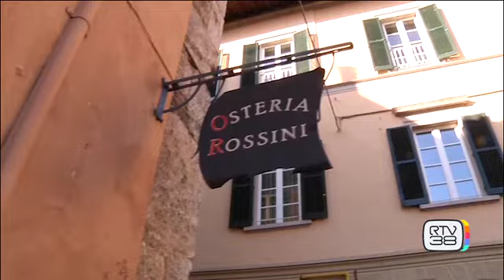IL RIBOLLITO - OSTERIA ROSSINI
Protagonisti della puntata sono i "Maccheroncini ai 3 cavoli" dell' "Osteria Rossini" di Pisa.

Un programma a cura di Duccio Del Lungo con la regia di Stefano Torrini. Special guest: il Baldone